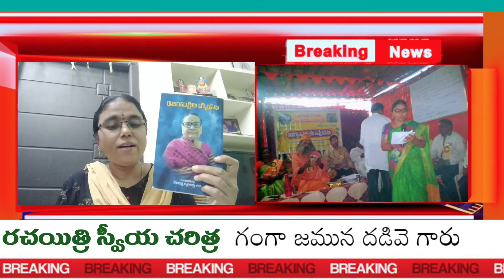స్వీయ చరిత్ర|గంగా జమున గారి స్వీయ చరిత్ర మగువ మహారాణి ఛానల్ లో...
మగువ మహారాణి ఛానల్ లో మహిళా స్వీయ చరిత్ర కార్యక్రమం జరుగుతుంది.